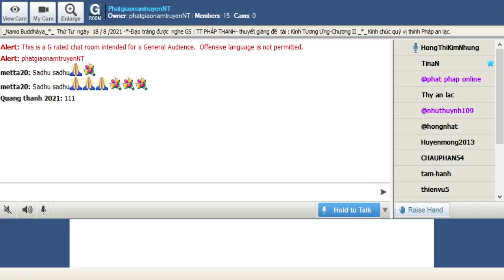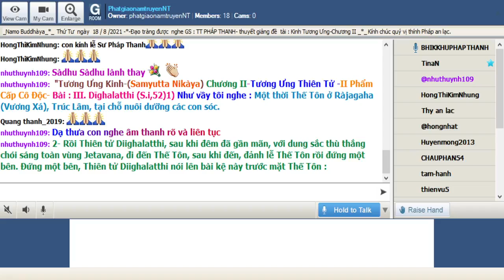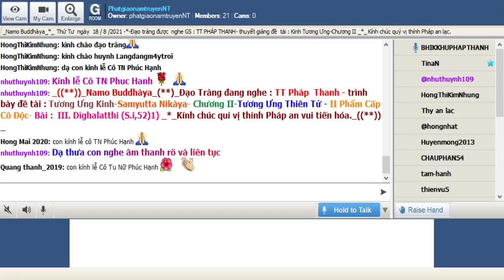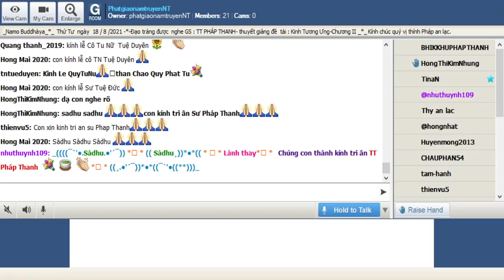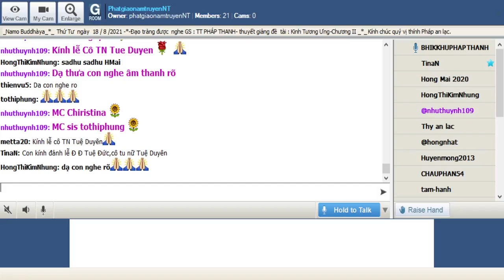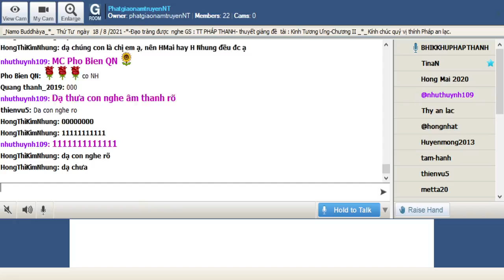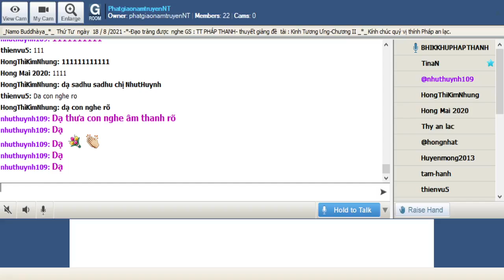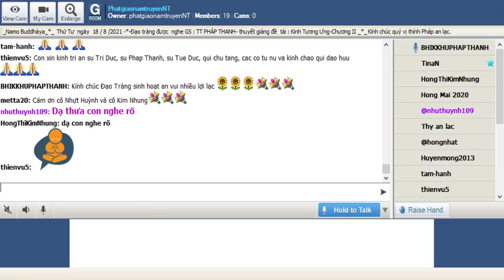18-08-2021_Room PhatgiaonamtruyenNT Thứ Tư.TT Pháp Thanh giảng Tương Ưng Kinh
PhatgiaonamtruyenNT Thứ Tư Aug 18-2021.TT Pháp  Thanh - trình bày đề tài : " Tương Ưng Kinh -(Samyutta Nikàya)-" Chương II-Tương Ưng Thiên Tử -II Phẩm Cấp Cô Độc-Bài : III. Dīghalatthi (S.i,52)1)

Như vầy tôi nghe : Một thời Thế Tôn ở Ràjagaha (Vương Xá), Trúc Lâm, tại chỗ nuôi dưỡng các con sóc.

2- Rồi Thiên tử Diighalatthi, sau khi đêm đã gần mãn, với dung sắc thù thắng chói sáng toàn vùng Jetavana, đi đến Thế Tôn, sau khi đến, đảnh lễ Thế Tôn rồi đứng một bên. Ðứng một bên, Thiên tử Diighalatthi nói lên bài kệ này trước mặt Thế Tôn :

Với tâm tư giải thoát,/Vị Tỷ-kheo tu Thiền,/Và với lòng ước vọng,/Ðạt được tâm sở nguyện,/Sau khi biết cuộc đời,/Sanh khởi rồi đoạn diệt,/Tâm thuần không chấp trước,/Hưởng lợi quả như chơn.